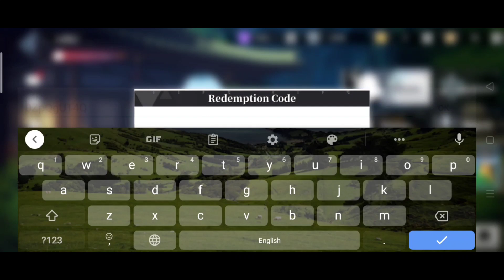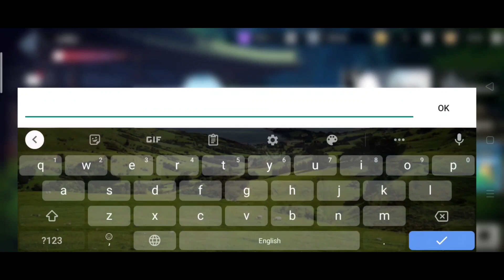Tensura: King Monsters 6 New Redeem Codes May 2021 I All Active Redemption Codes 2021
Hi guys, these are all the new and active codes for Tensura: King Of Monsters.

These codes are still active and working for May 2021.

Make sure to redeem the codes because it will expire soon.